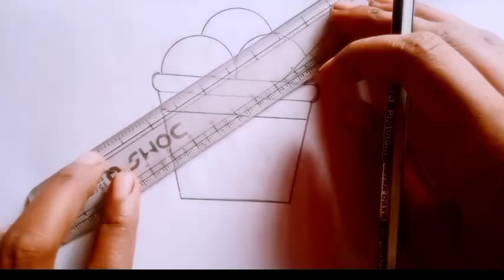How to Make a Icecream Drawing Step by Step.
how to draw a icecream drawing
how to draw a ice cream drawing
how to draw a cute ice cream drawing
how to make a drawing of a ice cream
how to draw a ice cream picture
how to draw ice cream drawing made by mona